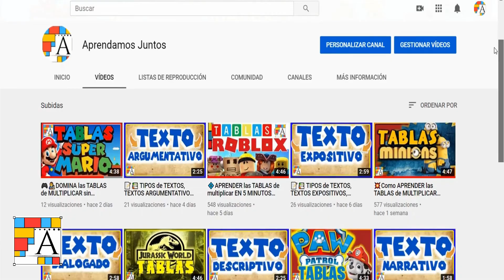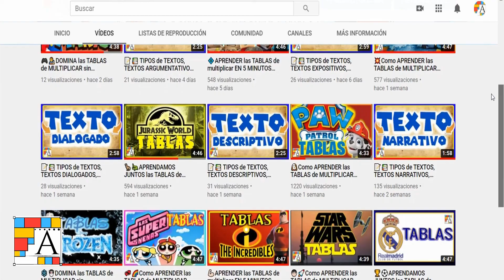🎶¡BAILA Y MULTIPLICA! 💃🕺 las TABLAS DE MULTIPLICAR nunca fueron tan DIVERTIDAS" 🎵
👋🏼Hola, bienvenid@ al canal. Este vídeo TE AYUDARÁ a aprender las tablas de multiplicar en 10 minutos. Todas las tablas de multiplicar del 1 al 10 en este vídeo. Aprenderás muy rápido las tablas y fácilmente. TABLAS de MULTIPLICAR del 1 al 10 REGGAETON

👉Déjame explicarte por qué estás en el lugar adecuado para ti...

0:00 Inicio del vídeo
0:26 Tabla del 1
1:06 Tabla del 2
1:51 Tabla del 3
2:36 Tabla del 4
3:21 Tabla del 5
4:08 Tabla del 6
4:52Tabla del 7
5:37 Tabla del 8
6:22 Tabla del 9
7:08 Tabla del 10
8:00 SUSCRÍBETE